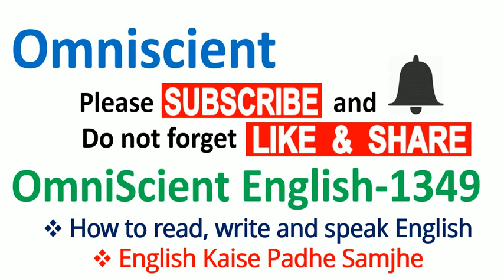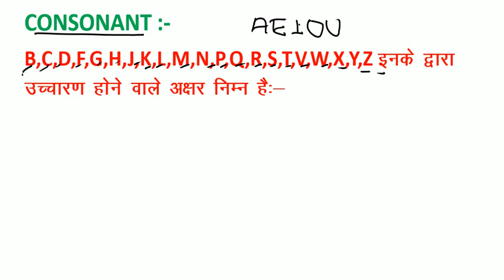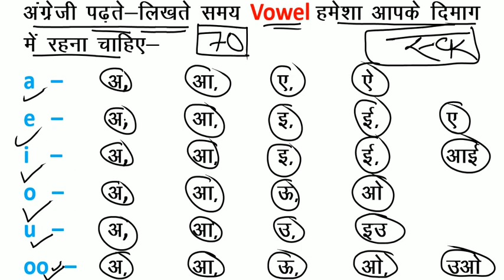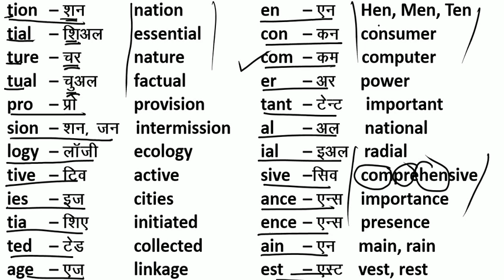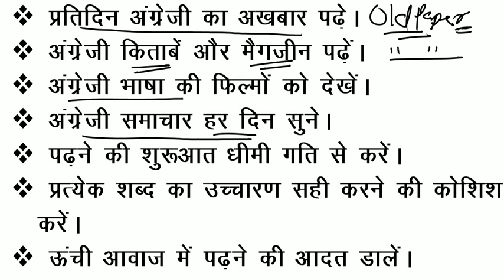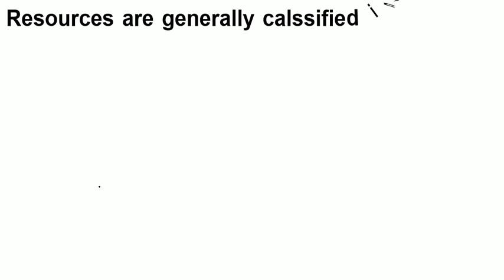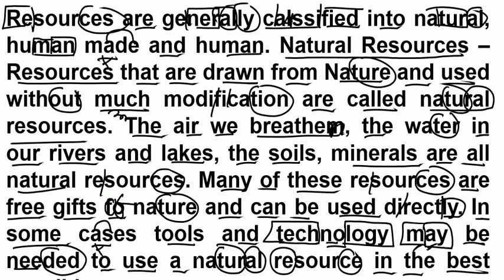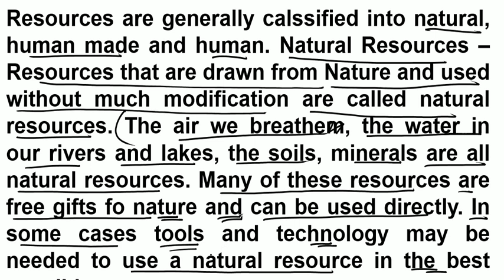अंग्रेजी पढ़ना-समझना का आसान तरीका = How to Read & Understand / English में कैसे लिखना-समझना चाहिए